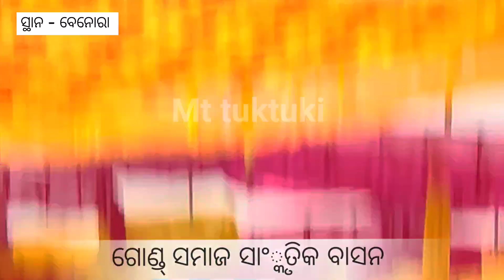Gond Samaj Super Specks And History | ଗୋଣ୍ଡ ସମାଜ୍ ର ହିତିହାସ ଯାନିରକନ୍ତୁ ଫୁଲ୍ ବାସନ ରେ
Gond Samaj meeting,

Gond Samaj ,

Gond Samaj History,

Gond Samaj Odisha,

Gond Samaj karanjia,

Gond Samaj Chhattisgarh,

Gond Samaj Song ,

Gond Samaj ke Devta,

Gong Samaj ke Marriage,

Gond Samaj Nabarangapur,

Gond Samaj Umarkote,

Gond Samaj Benora,

Gond Samaj ke bare mein bataiye  ,